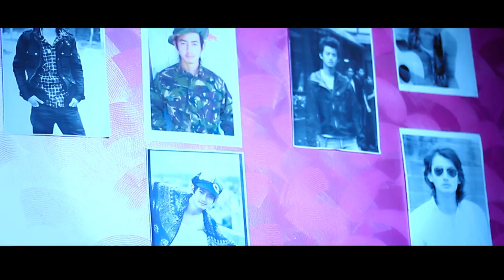Latest Nepali Music Video by Kunti Moktan "Dherai Din Bho". Directed by Yugal Pomo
Actors:Prakiti shrestha,pujan Rai (in lead)
Sujit ,Maankazz,Prakash and alen (supporting)
lyricist :Amember Limbu
Singer:Kunti Moktan
Camera:Amrit Sunuwar
Hair and make up:Sangita Lama
Editor:Nishan Ghimire
Direction:Yugal Pomo limbu